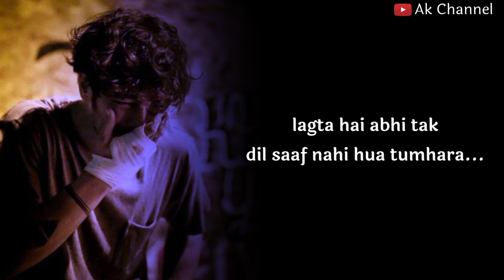Block kar diya 😢💔 | Block Whatsapp Status | Block sad Status | Ak Channel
Tag...

                       @Ak channel 2.0